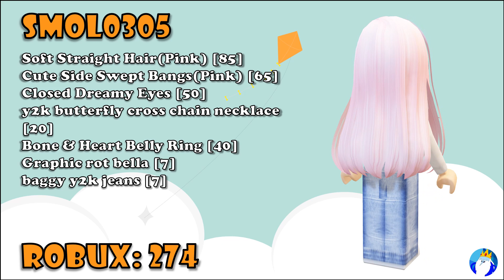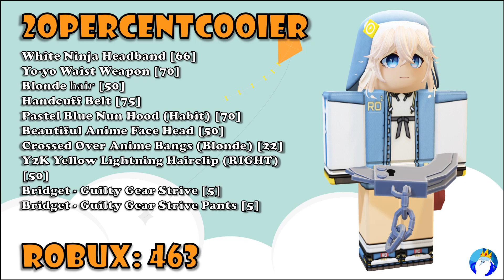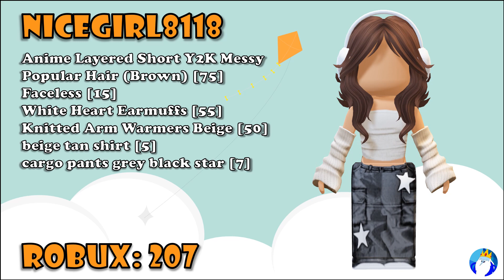25 Awesome Roblox Boys & Girls Outfits